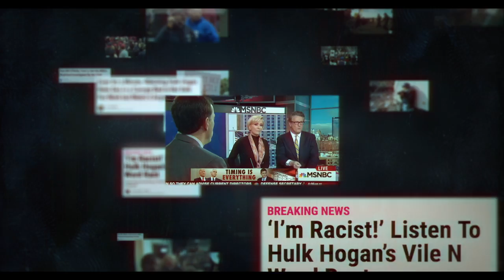Nobody Speak | Official Trailer [HD] | Netflix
Journalists are trained to look for stories behind the stories. The reporters investigating the Hulk Hogan sex tape and the sale of the Las Vegas Journal-Review, however, found something unprecedented: billionaires covertly using their fortunes to silence the media. Nobody Speak explores what Peter Thiel’s financial support of the lawsuit against Gawker and Sheldon Adelson’s shadowy purchase of Nevada’s largest newspaper mean for future of journalism, the First Amendment, and the power of the ultra wealthy.

Coming to Netflix June 23.